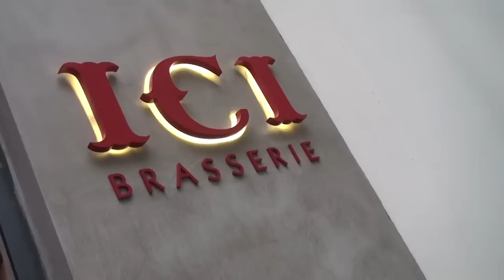GIGANTES DO RANGO • Qual é a do burguer, Benny?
Benny Novak responde. E você ainda aprende como fazer um hambúrguer profissional no aconchego do seu lar. É o Boteco do JB levando cultura a todos.